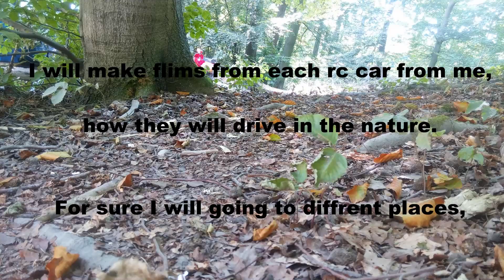BundF Modellbau Intro für das neue Projekt MODELLBAU